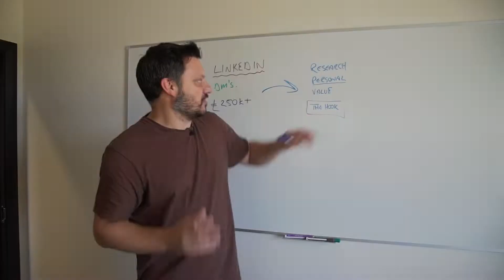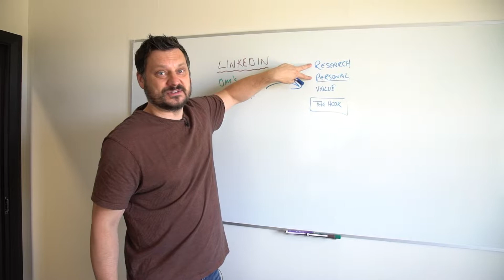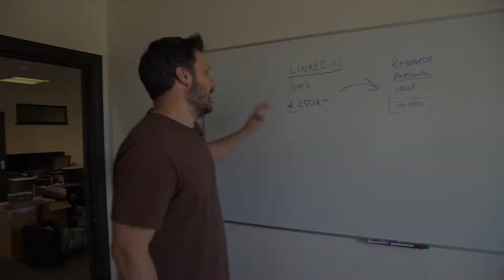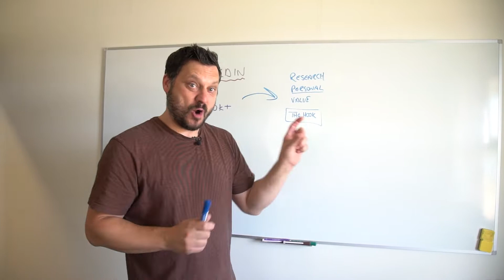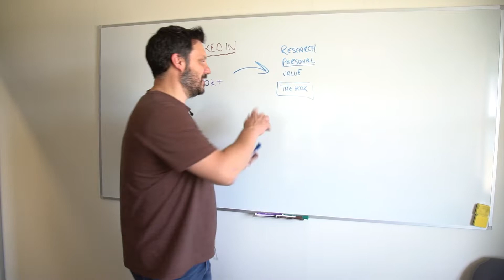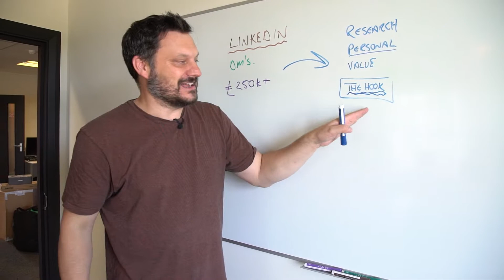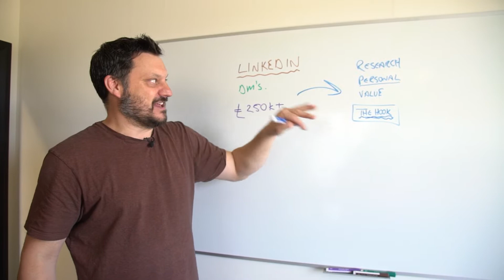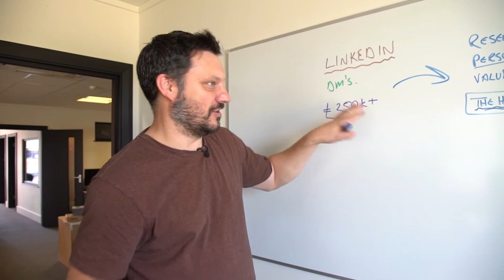How to win new clients on LinkedIN | S3 E17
How we acquired over £250k in new business using LinkedIN.
The third series of The Diary of an Entrepreneur started filming in November 2021 and is a weekly insight into what goes into running a fast-growing business.
The Diary of an Entrepreneur is an open and honest account of my journey as I build a content marketing agency from the ground up. You are going to see a level of detail never seen in a business vlog before. Building any kind of business is tough, it’s mission impossible for most. I wanted to document just how hard it is in the hope it helps inspire and educate others who are about to embark on a similar journey.
I would love to hear about your business stories and experiences, please say ‘Hi’ in the comments and let me know about your successes and struggles in business. There’s a whole community of brave business people out there, all going through similar experiences. Let’s talk.
Danny Lacey is the CEO & Founder of Stada Media, a content marketing company based in Wakefield and London, UK. Danny’s side hustle is writing and directing films.